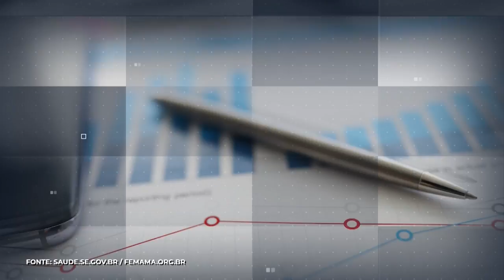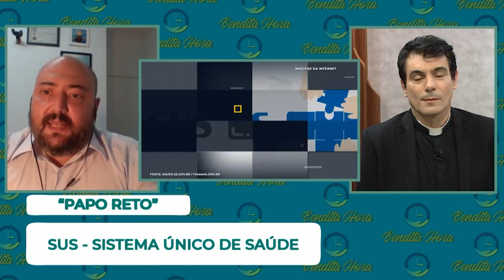SUS - Sistema único de saúde - Papo Reto - Bendita hora - 14/01/21